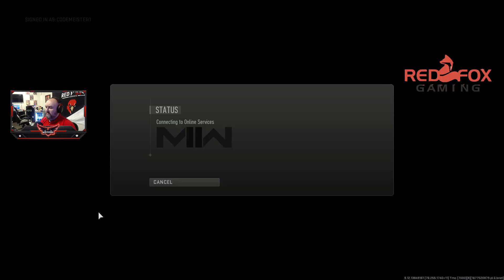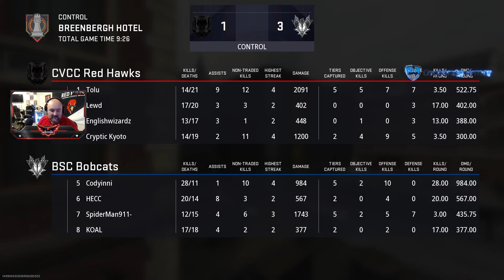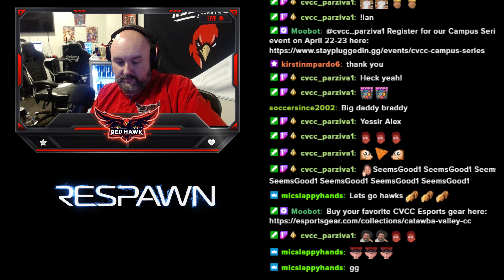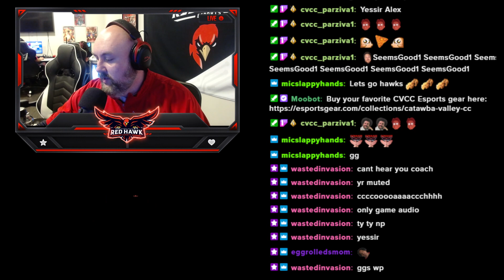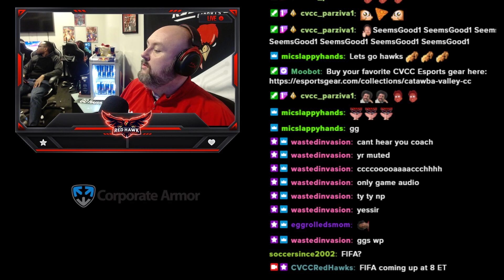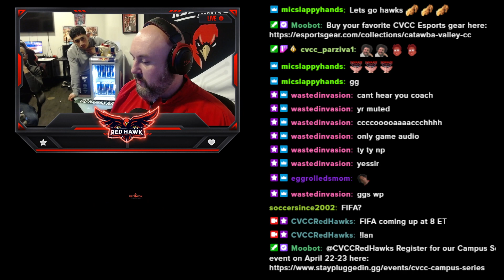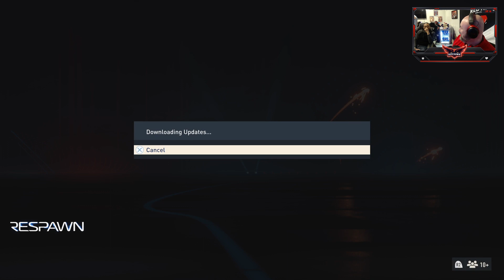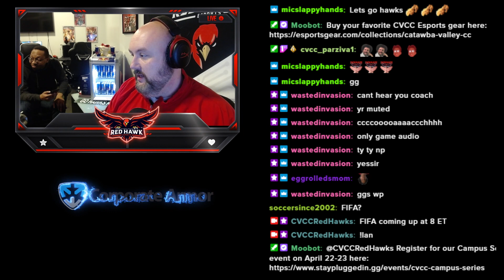NJCAAE CoD 4v4, Rocket League and FIFA (Week 3 - Spring 2023)